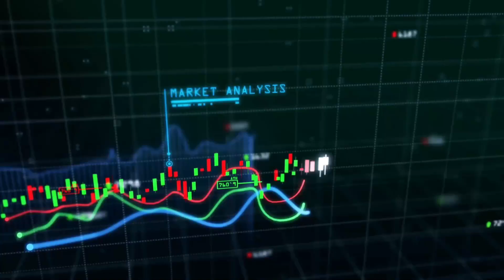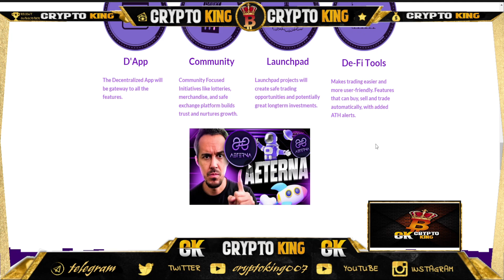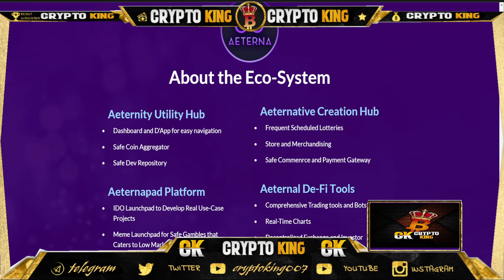AETERNA | Yield Amount 200,000% APY | CRYPTO KING